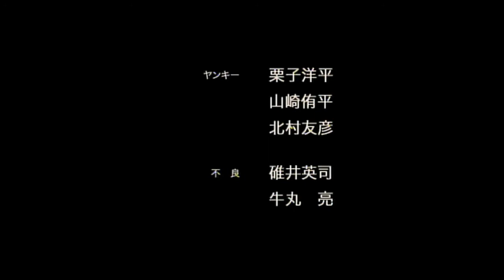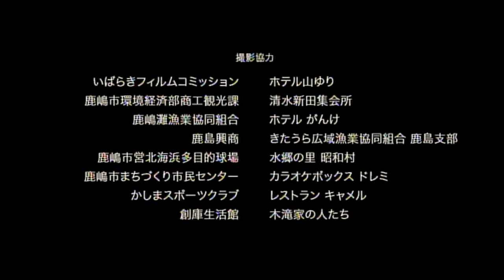アジアの純真 ED